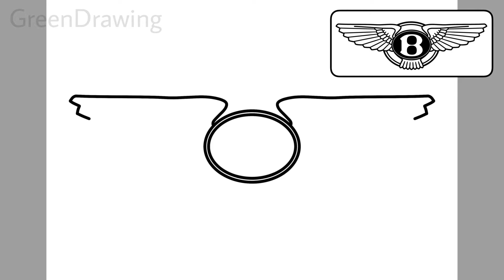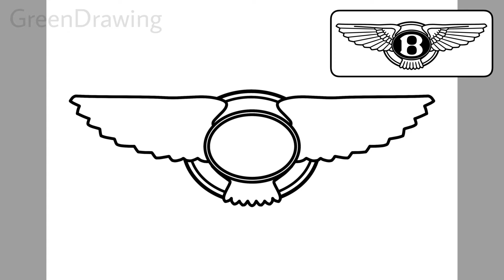How to draw a BENTLEY logo easy | Drawing bentley motors logo step by step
Bentley Motors Limited is a British designer, manufacturer and marketer of luxury cars and SUVs. Headquartered in Crewe, England, the company was founded by W. O. Bentley (1888–1971) in 1919 in Cricklewood, North London, and became widely known for winning the 24 Hours of Le Mans in 1924, 1927, 1928, 1929 and 1930. Bentley has been a subsidiary of the Volkswagen Group since 1998 and consolidated under VW's premium brand arm Audi since 2022.